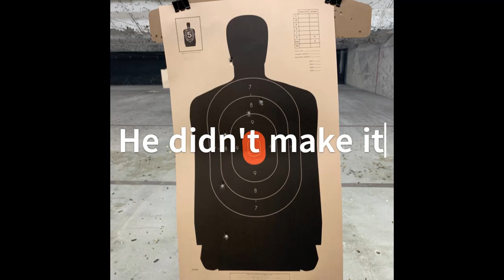Glock 45 Vs Glock 43|First Time Shooting AT The Gun Range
🏷️- gun range,
californians move to texas episode 4 the gun range,
cory boy gun range,
castle gun range scene,
cambodia gun range,
can a felon go to a gun range,
crowder gun range,
cyberpunk 2077 gun range,
claire at gun range modern family,
gun range did you mean to do that,
gun range date,
gun range day,
gun range dos and don'ts,
gun range death,
gun range draco,
gun range design,
gun range date night,
gun range dallas,
gun range desert eagle,
d'aydrian harding gun range,
den of thieves gun range,
did you mean to do that gun range,
dbtac gun range bag small,
draco gun range,
darius gun range atlanta,
dubai gun range,
death wish gun range scene,
donut operator gun range,
diy indoor gun range,
gun range ear protection,
gun range essentials,
gun range etiquette colion noir,
gun range edicate,
gun range eye protection,
gun range earbuds,
gun range equipment,
gun range ear muffs,
gun range exercises,
gun range explosion,
etts gun range,
eagle gun range,
esai givens gun range
isle 9 gun range
glock 43,
glock 43x,
glock 43x mos,
glock 43x upgrades,
glock 43 extended mag,
glock 43 vs 43x,
glock 43x review,
glock 43x extended magazine 33 round,
glock 43x vs 19,
glock 43x vs sig p365,
glock 43 vs 26,
glock 43 with switch,
glock 43 review,
glock 43 vs sig p365,
glock 43 upgrades,
glock 43 dissemble,
glock 43 magazine options,
glock 43 drum,
glock 43 vs 19,
glock 43 unboxing,
glock 43 mods,
glock 43 ankle holster,
glock 43 accuracy,
glock 43 appendix carry,
glock 43 apex trigger,
glock 43 and 43x,
glock 43 airsoft review,
glock 43 and corey,
glock 43 appendix holster,
glock 43 accessories laser,
glock 43 accuracy test,
glock 43 bb gun,
glock 43 backplate removal,
glock 43 build p80,
glock 43 beam,
glock 43 binary,
glock 43 blue laser,
glock 43 base plate extension,
glock 43 backplate install,
glock 43 ballistic gel,
glock 43 best attachments,
best glock 43 holster,
binary trigger for glock 43,
best glock 43 upgrades,
best night sights for glock 43,
best glock 43 trigger upgrade,
beretta nano vs glock 43,
best extended mag for glock 43,
brownells glock 43 slide,
best glock 43 magazine extension,
beretta apx a1 carry vs glock 43,
glock 43 compensator,
glock 43 clean,
glock 43 conceal holster,
glock 43 colion noir,
glock 43 custom slide,
glock 43 concealed carry holster leather,
glock 43 clipdraw,
glock 43 comp,
glock 43 clone,
glock 43 compared to glock 43x,
cleaning glock 43 9mm,
cz p10m vs glock 43,
colion noir glock 43,
cr920 vs glock 43,
clipdraw glock 43,
changing back plate glock 43,
caa micro conversion glock 43,
custom glock 43 mos,
change sights glock 43,
change glock 43 slide release,
glock 43 drum mag dump,
glock 43 drum magazine,
glock 43 double stack,
glock 43 dump,
glock 43 demolitionranch,
glock 43 drum magazine review,
glock 43 double stack mag,
glock 43 deep concealment holster,
glock 43 drum 30,
glock 43 detail strip,
difference between glock 43 and 43x,
demolitionranch glock 43,
db9 vs glock 43,
double stack glock 43,
drum glock 43,
desantis slim tuk glock 43,
desantis holster glock 43,
deltapoint micro glock 43,
does a glock 43 have a safety switch,
desantis cozy partner glock 43,
glock 43 edc,
glock 43 extended magazine 33 round,
glock 43 ets 12 rd,
glock 43 extended magazine,
glock 43 ets 19 round mag,
glock 43 extended mag dump,
glock 43 extended slide release,
glock 43 ets 9 round,
glock 43 edc setup,
glock 43 extended magazine review,
extended clip for glock 43,
edc glock 43,
ets 12 round magazine glock 43,
ets glock 43 9 round magazine,
et